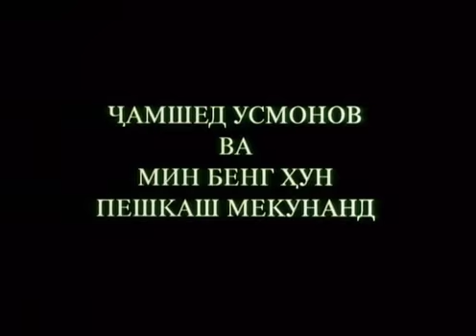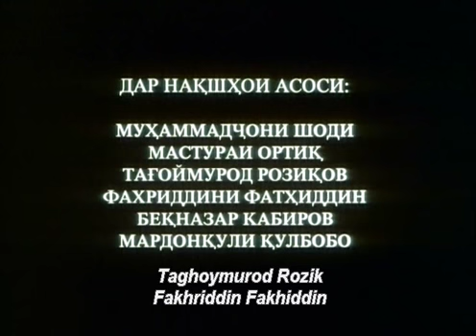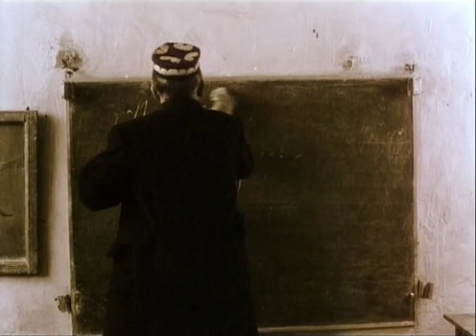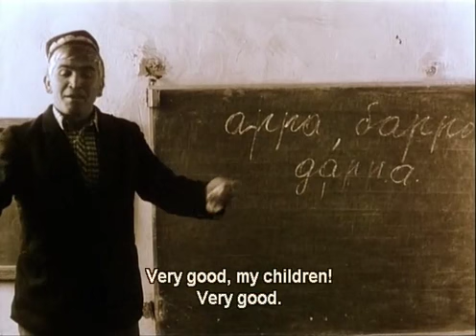Par_vaz_e Zan_bur part 1